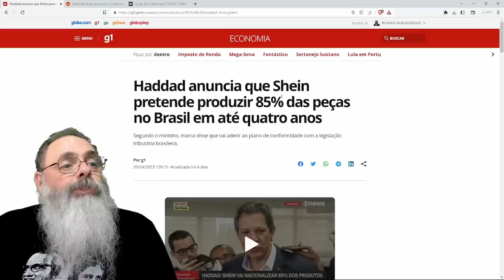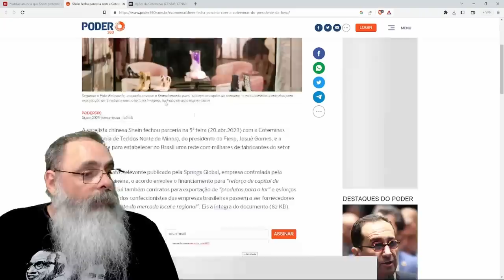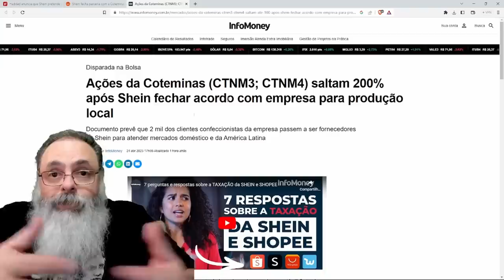SHEIN fecha ACORDO com COTEMINAS e AÇÕES DISPARAM 200%, será ESSE o PREÇO da CARTINHA da DEMOCRACIA?